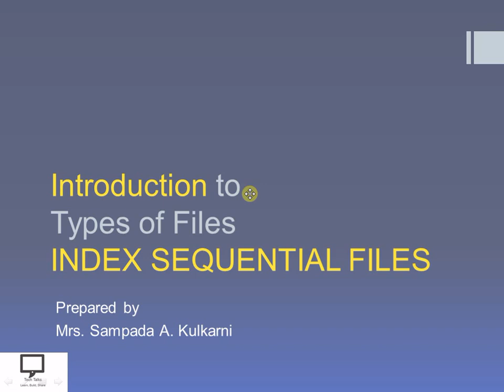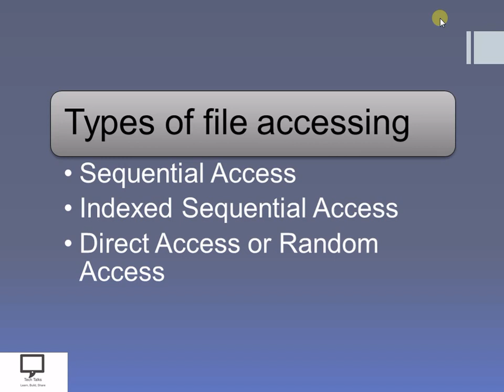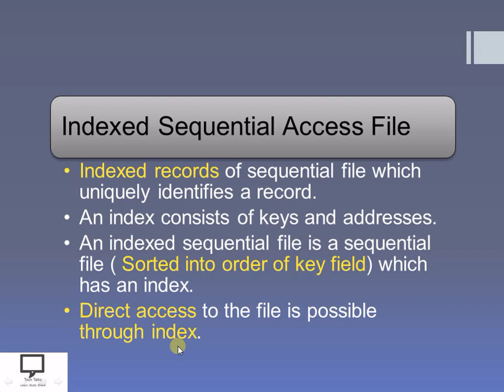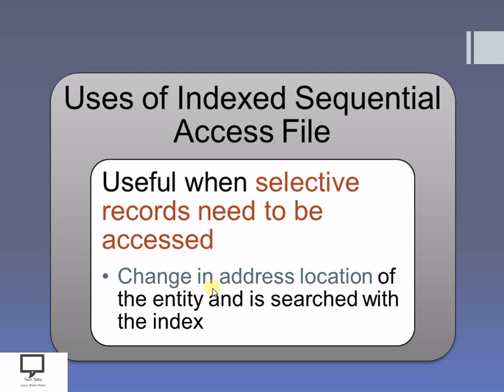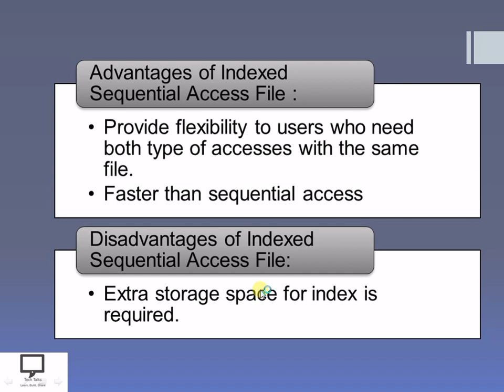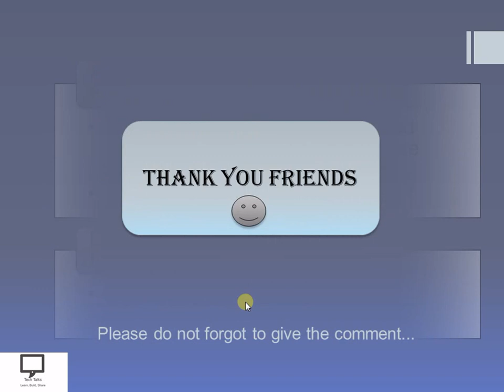File Handling in Cpp | Hindi Part 8 | Indexed Sequential File | Introduction | Data Structures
I am releasing new series based on concept File Handling in Cpp. Here in this video series I am covering concepts related to File Handling.
In this session, I am trying to cover the concept of Types of files in which we can access the data. Here I am focusing on Indexed Sequential Files. Uses and Applications of Indexed Sequential Files and Advantages and Disadvantages of Indexed Sequential Files.